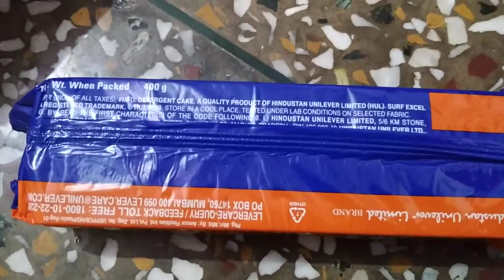Surf excel long bar cloth washing soap Price Rate Specifications and Review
Download Google Pay for Easy payment, a secure app for money transfers, bills and recharges.
 earn ₹21 back on your first payment!